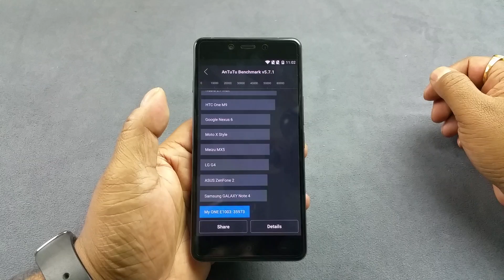OnePlus X Benchmark Scores test Antutu, Vellamo, 3D Mark, PC Mark, Basemark OS II & X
You can also Join our Technology Discussion Group to be part of the active Technology discussion community